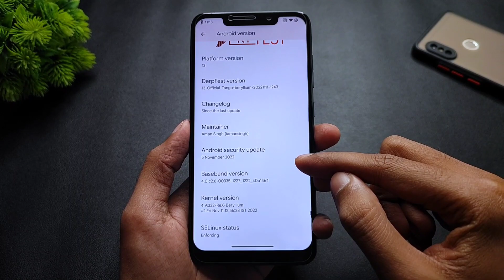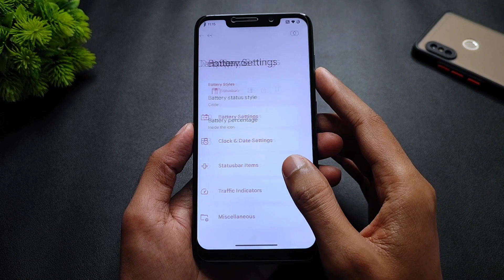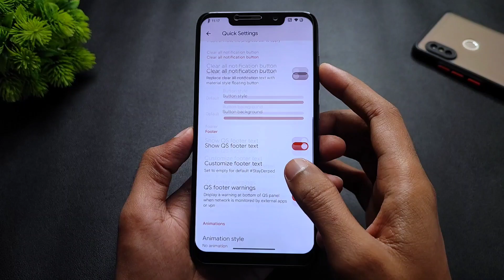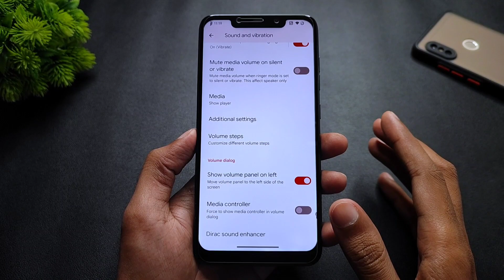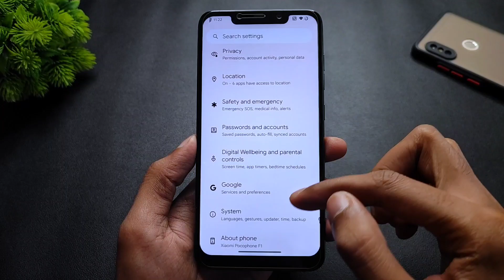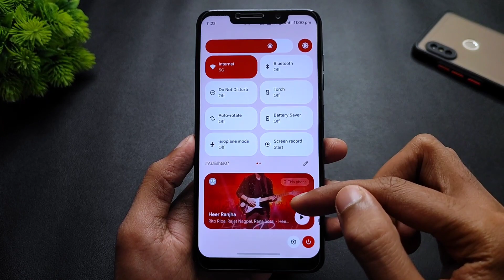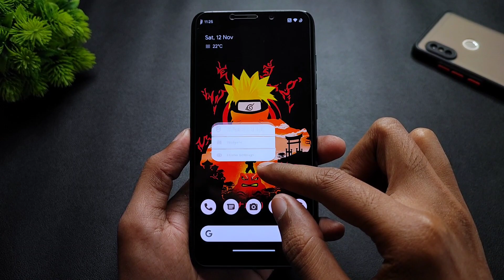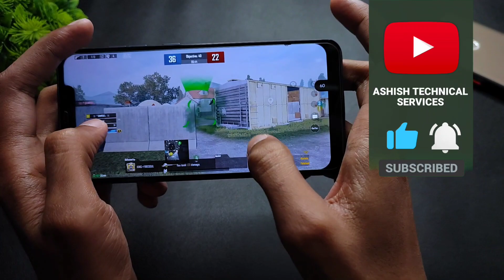POCO F1 | IR Face Unlock On Derpfest Official | Android 13 | New Features | November Security Patch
(GApps Included)
By - @iamansingh